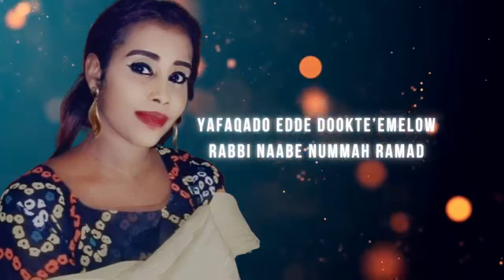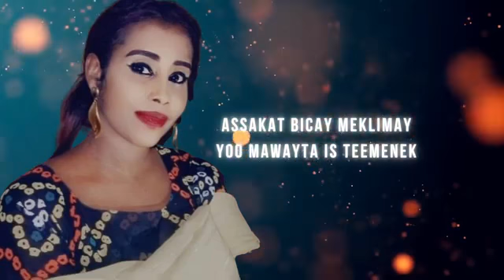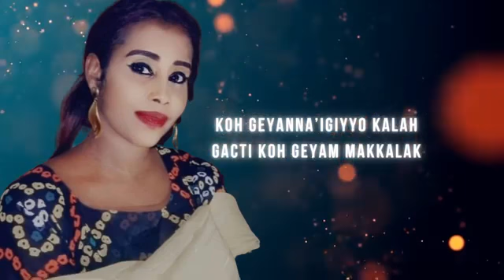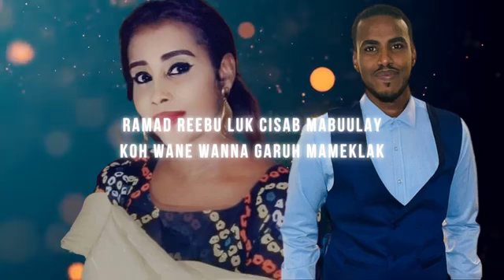Adayro & Harbouy best afar music 🎶